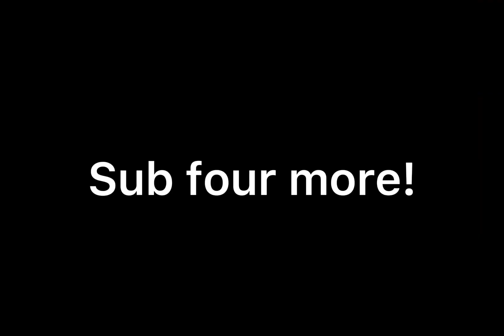321 go! Meme but it’s LEGO ships.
This was the first video that real life pictures I worked super hard to make it so hope you enjoy. Bruh...(to be honest I’m kinda embarrassed about this)